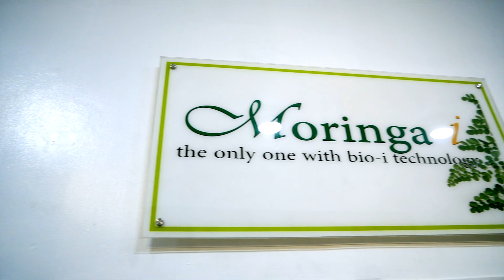Commonsuits-PH | My first bespoke suit | MJ Lopez Vlog#020 | First Impression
I am super excited with this because i really love Suits, and from off the rack, to made to measure, now to bespoke since, this is a huge upgrade on my style and my wardrobe. This is also where you will learn the importance of First Impression and how dressing well can help you create an impact.

Sound Effects: Final Cut Pro